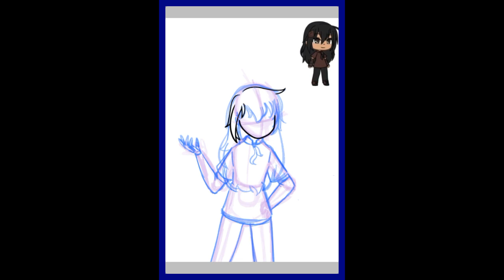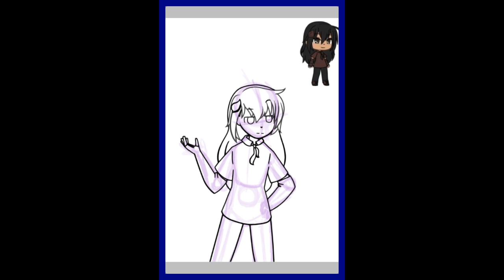☆| ArtContestForLilRoses300Special Art entry |☆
Sorry no description this time peeps ;-;